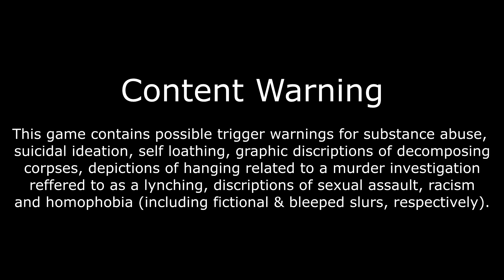Annette & Plaisance | The Bookstore - (17) Let's Play Disco Elysium [Blind, PC]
Harry talks to a young girl in front of a bookstore named Annette. He then steps inside the bookstore and speaks to her mother, Plaisance, who has interesting views on child rearing and the supernatural. Harry and Kim convince Plaisance to bring Annette inside from the cold and then continue to browse the bookstore. This let's play of Disco Elysium Final Cut is blind and on PC. 👇🏻👇🏻👇🏻 [LINKS BELOW]

Disco Elysium is a point-and-click role-playing video game developed and published by ZA/UM in 2019. Players take the role of an amnesiac detective who has been tasked with solving a murder mystery. During the investigation, he comes to recall events about his own past as well as current forces trying to affect the city. The gameplay features no combat in the traditional sense and is instead handled through skill checks and dialogue trees. The Final Cut features full voice acting and new content.